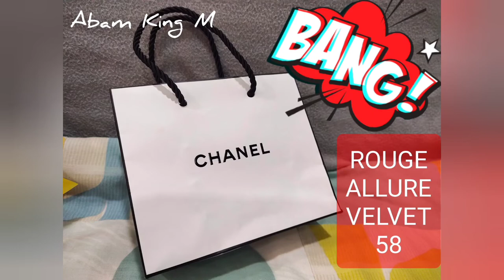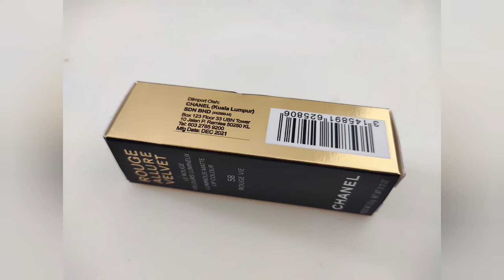Chanel Rouge Allure Velvet #58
An unboxing video of a Chanel 💄.  Hope you guys love it ok. Thank you terima kasih.